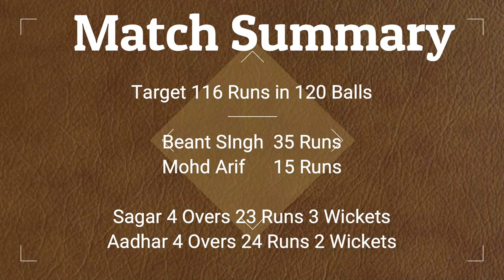Cricket Vlog | Fielding with action cam | Mustang Team | Close Match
Hi All,

I hope you will like this video, lemme know in the comments.
Hi Friends, welcome to Journey with Sagar (JWS), please watch my videos .

Like, comment & Subscribe if you like the content, Please let me know the reason for your dislike, so that i can correct myself and can give you best in my next vlogs.

No commercial elements involved in this, i just made based on my  interest.

Cricket Match
Gopro Cricket
Gurgaon Match
Cricket Close Match